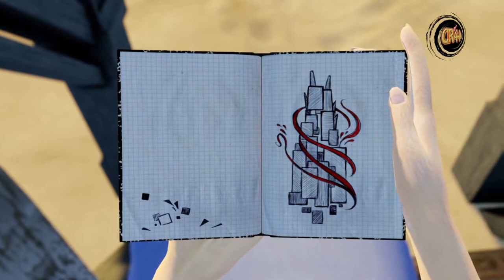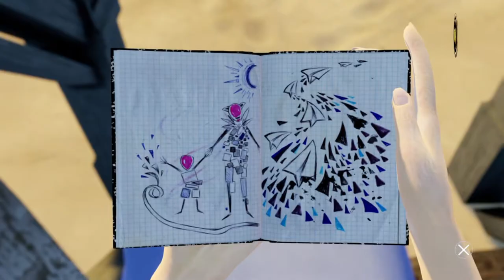Bound #006 X Mas Edith...🌟🌟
Christmas LowerThirds: Downloads Zone 99

Christams Social Icons : Le coin du Mac